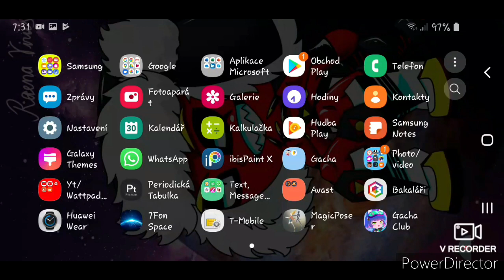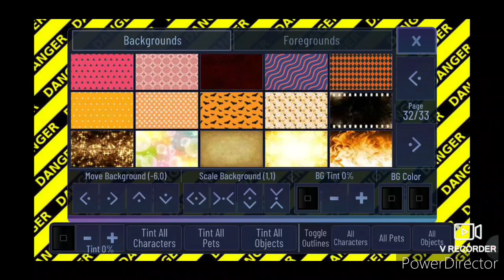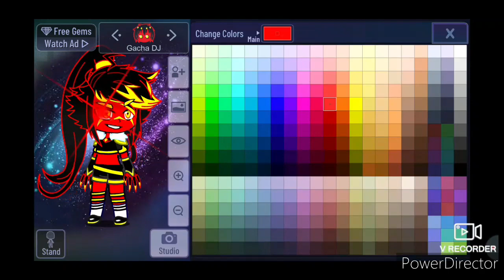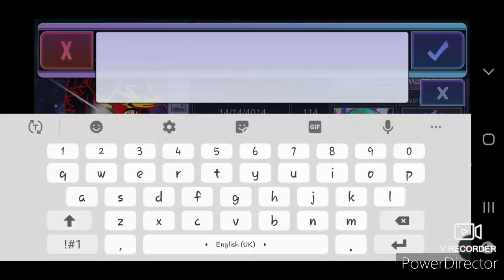My first Gacha Club gameplay!! Making myself and small scene XD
Yes, IT'S FINALLY OUT FOR ANDROID! And we all have to say that 《Gacha Life 2》 was supposed to be out last year Xd

That was me playing the ultimate character customisation game.

Yes and I speeded up the speed because of storage problems so the video is short. The song is off timing because I downloaded the audio of a GC gameplay because
《iNtErNaL aUdIo ReCoRdInG iS nOt aLl0wed On AnDrOiD》 so how tf someone could record the audio??? :O